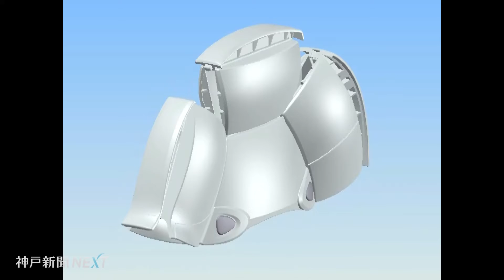折り畳めるヘルメット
三木市の安全用品製造販売会社が、折りたためるヘルメットを開発し、注目を集めている。東日本大震災以降に、本格的に開発を開始。畳むと、厚さ８センチになり、省スペースでの備えが可能となる。